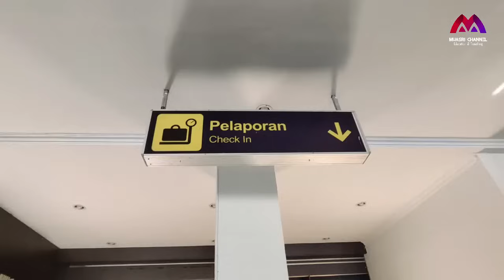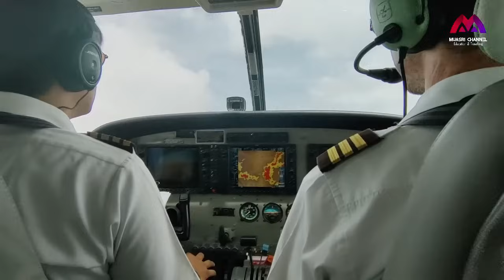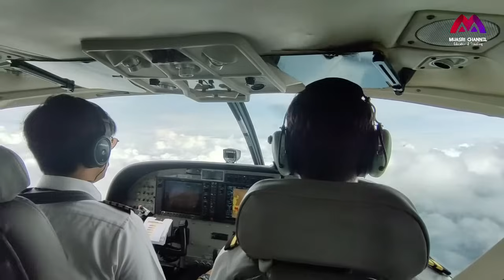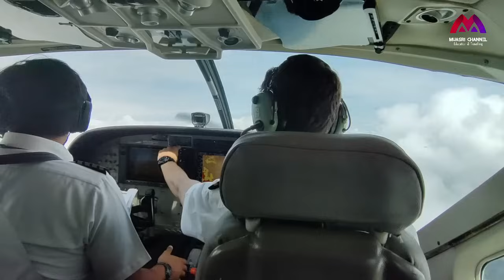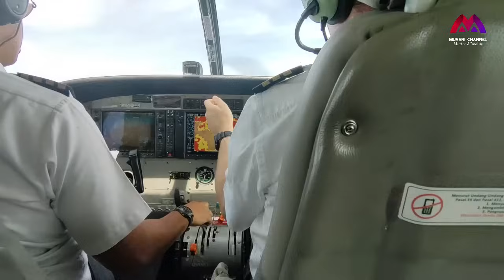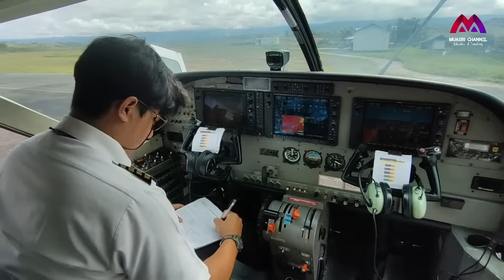PENERBANGAN MASAMBA-SEKO YG MENEGANGKAN & LIHAT SKILL DEWA SANG PILOT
Akhir bulan Oktober lalu kami melaksanakan tugas monitoring ke SMAN 13 Luwu Utara yang berada di Seko.
Untuk menuju ke sana dalam kondisi sekarang (musim penghujang) tidak memungkin untuk lewat darat. Jadinya kami menempuh perjalanan udara, yaitu pesawat perintis Susy Air. Ternyata cukup menyenangkan sekaligus menegangkan. Perjalanan ini kami dokumentasikan dan kami mengemaskan dalam tiga seri. Ikuti terus perjalanan ke Seko yang cukup mengesankan ini.